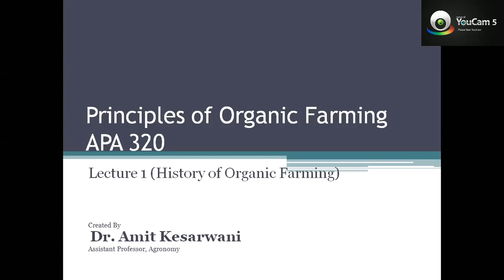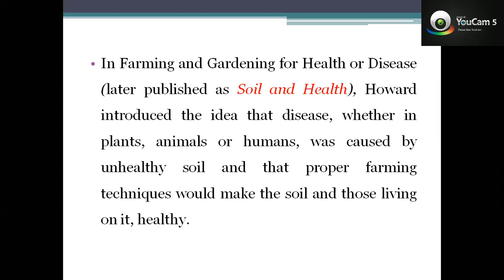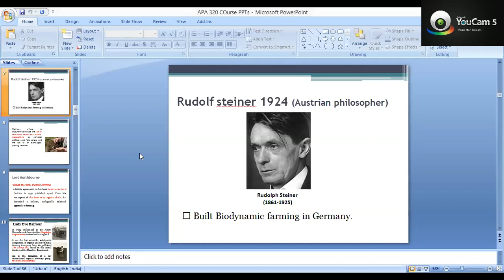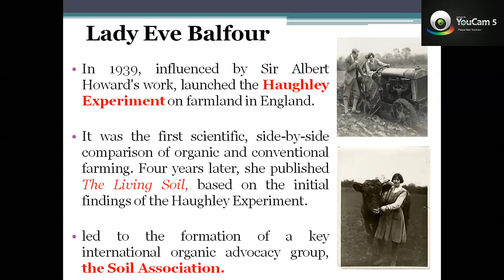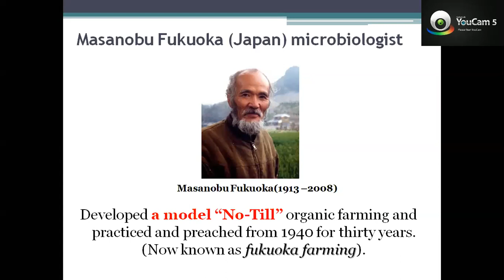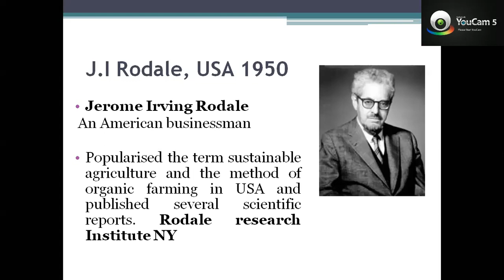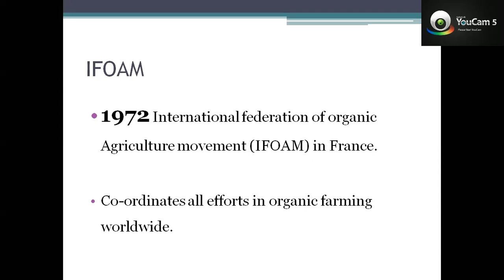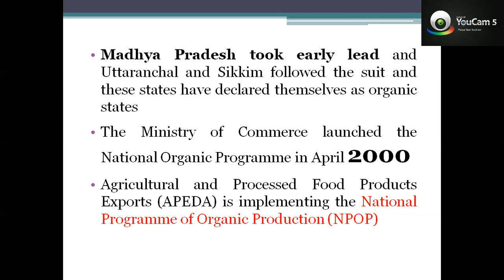LECTURE 1- History of Organic Farming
All information related to History and renowned scientists and their ideology of Organic Farming